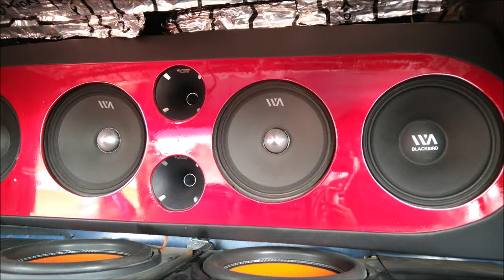Pick Up con equipo War Audio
La camioneta participó en el Car Show realizado por el Club BAD BOY'S en Dolores Hidalgo, Guanajuato.